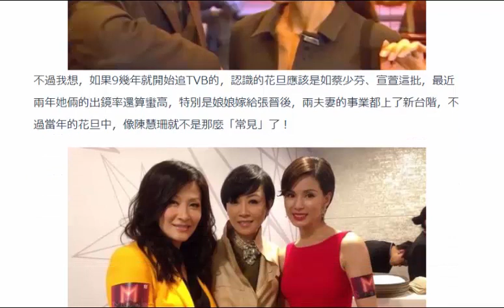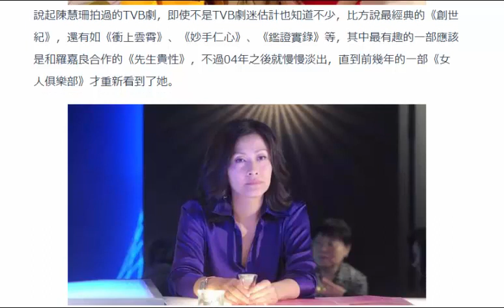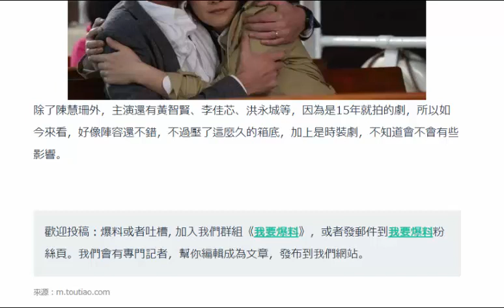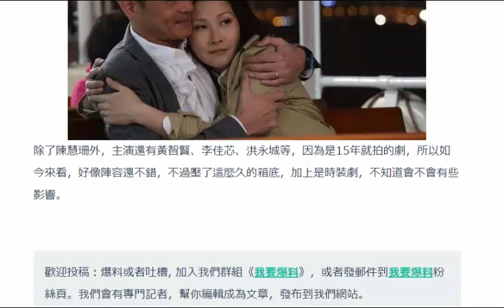《波士早晨》接檔《平安谷之詭谷傳說》，有多久沒看到陳慧珊了？